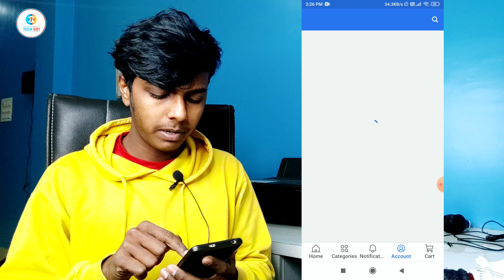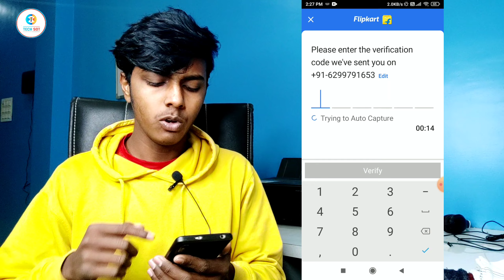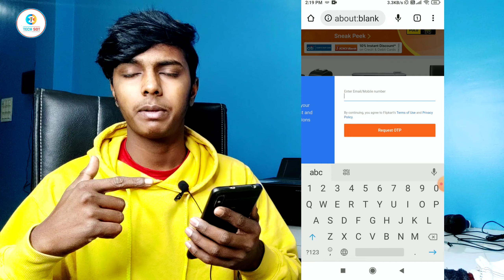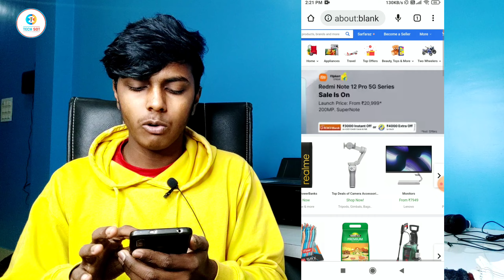flipkart account inactive how to activate | flipkart account activate kaise kare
🛑ABOUT:-hello friends aaj ki Iss video mein mein aap sabhi ko bataunga ki aap flipkart ka account activate kaise

YOUR QUERY
flipkart account inactive how to activate
flipkart account activate kaise kare
flipkart inactive account active
flipkart par account activate kaise kare
how to activate flipkart account